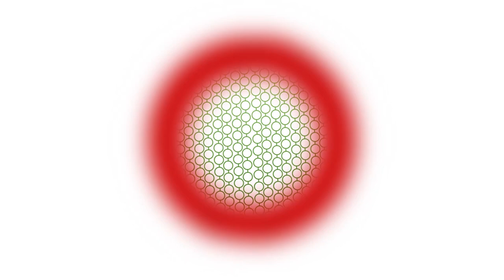OpenShift Commons, Amsterdam 2023: AMA with Red Hat Engineers, Product Managers and Leads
Speakers, contributors, engineers and other members of the community take the time to answer questions from the audience. Lead by Karena Angell.